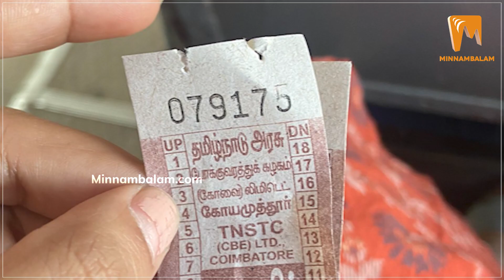MK Stalin to Ponmudi | டோஸ்விட்ட ஸ்டாலின்…வருத்தம் தெரிவித்த பொன்முடி…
Script & Voice - Abdul Rafik Bagurudeen

About Minnambalam